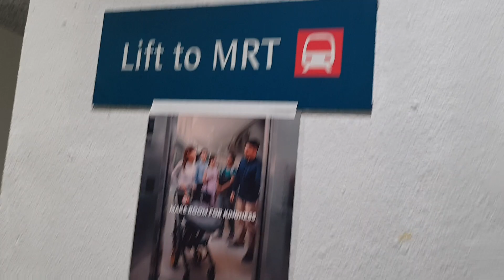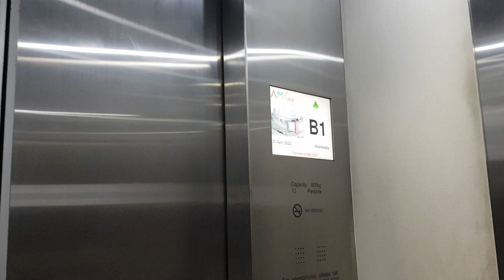OTIS lifts at AMK Hub (MRT Access)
Some lift installed for the disabled access to MRT when they cannot use the stairs.

Manufacturer: Otis
Floors: B1, 1
Capacity: 13 persons 900kg
Model: Gen2
Year installed: 2007
Year refurbished: 2018
Rating: 35/50
History: Refurbished by the same manufacturer.